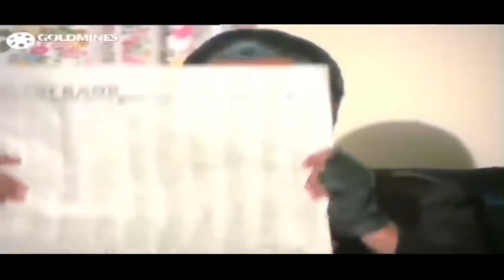मुझे कसम हैं तेरे खून की जिसमे ने भी मुझे अनाथ किया उसकी ज़िन्दगी मैं छीन लूंगा और मिटा दूंगा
Movie:- Jung Baaz (1989)
Starcast:- Govinda, Mandakini, Danny Denzongpa, Raaj Kumar, Prem Chopra, Shakti Kapoor, Gulshan Grover